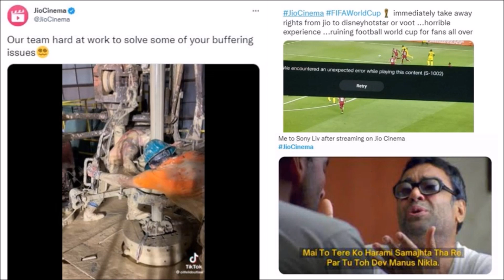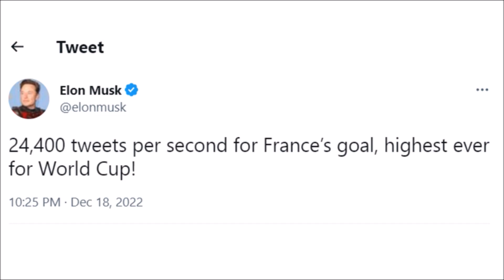More Than 32 Million People Watched World Cup Final on JioCinema | 3.2 Crore Logo Ne Final Dekha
FIFA World Cup 2022 set up a new record in viewership in India. More than 32 million (3.2 crore) people watched the FIFA World Cup final between Argentina and Mexico only on JioCinema in India. This is the highest digital viewership for any event. For the first time ever in India, more people watched FIFA World Cup final digitally than on TV. Also, Google reported highest ever searches during the final match. Twitter also recorded maximum tweets per seconds on the final match day of the football world cup.

2022 FIFA World Cup ka final akele India me hi 3.2 crore logo ne JioCinema par dekha. Yeh kisi bhi event ke liye sabse zyaada hai. Yeh pehla world cup hai jisko digital platform par TV se bhi zyaada logo ne dekha. JioCinema par 11 crore logo ne football ka world cup dekha sirf India me. Isi ke saath Google par sabse zyaada searches record hue aur Twitter par sabse zyaada tweets hue FIFA World Cup ke final match ke din. Aur jaankari ke liye video ko pura dekhiyega aur share kijiyega.